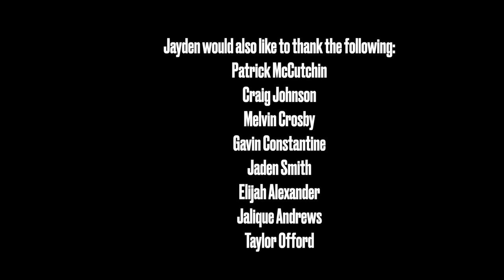J WALK - A Documentary On Jayden Walker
Jayden Walker - #26 - RB

Credits:

Cast -
Jayden Walker
David Walker
David Walker
Danielle Walker
Kendall Brewer

Production -
Jacobo Lopez (Director, Producer, Editor)
Alex Ervin
Austin Hernandez
Ethan Lam

Special thanks to Mckinney North High School